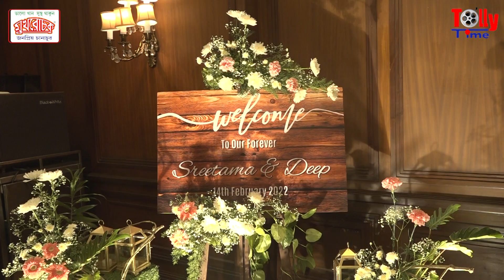বরণ, মালাবদল থেকে সিঁদুরদান; দেখুন শ্রীতমা ও দীপের বিয়ের পুরো অনুষ্ঠান | Sreetama, Deep Marriage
Reporter: Swarnali Saha
Videography: Tapendra Nath Kundu
Editor: Rohit Karmakar
Content Producer: Alokesh Mondal
Copyright to: Tolly Time
Production: Greymind Communication